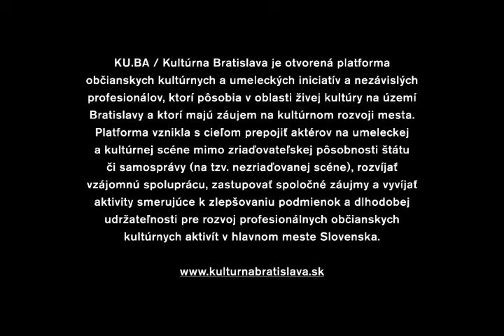KU.BA TALKS #3 "Kultúrne granty v Bratislavskom kraji"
V lete bola vyhlásená výzva a udelili sa prvé granty z novej dotačnej schémy Bratislavského samosprávneho kraja na podporu kultúry a umenia. Už v novembri 2015 vyhlási kraj ďalšiu výzvu na projekty, určenú na rok 2016.

V rámci série KU.BA TALKS chceme tento raz prispieť k pestovaniu kritickej praxe práve v oblasti nastavenia a prevádzky dotačného mechanizmu na podporu kultúry na úrovni regionálnej samosprávy. Pozývame vás do otvoreného diskusného priestoru, ktorý ponúkame na čo najširšiu reflexiu prvých skúseností a odporúčaní pre ďalšie formovanie tohto nového nástroja na podporu kultúry a umenia v regióne Bratislavy.

hostia
Zuzana Šajgalíková / riaditeľka Odboru cestovného ruchu a kultúry BSK
Rastislav Šenkirik / vedúci oddelenia kultúry BSK
členovia Rady BSK pre kultúru a umenie

moderuje
Bohdan Smieška, PDCS

realizuje
A4 - asociácia združení pre súčasnú kultúru